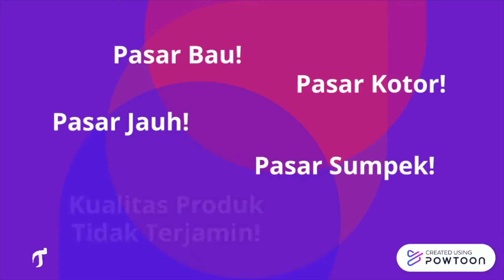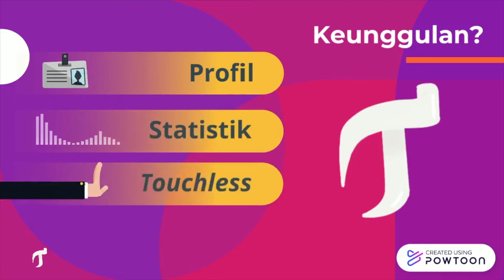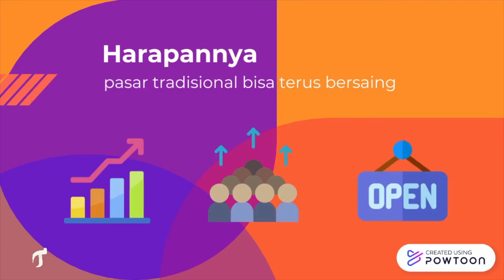GEMASTIK 13 - Kota Cerdas - 132000200151574 - Merimbun - Troli-ku: Marketplace Pasar Tradisional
Judul Karya: Troli-ku, Sistem Marketplace untuk Meningkatkan Daya Saing Pasar Tradisional di Kota Bandung

Aplikasi “Troli-ku” bermaksud untuk meningkatkan daya saing pasar tradisional melalui integrasi profil pedagang dengan sistem protokol kesehatan berbasis Internet of Things (IoT), sistem prediksi stok dagangan berbasis Artificial Intelligence (AI), serta regulasi penggunaan kemasan non-plastik setiap transaksinya. Melalui peningkatan daya saing pasar tradisional, aplikasi “Troli-ku" diharapkan mampu berkontribusi menciptakan pertumbuhan ekonomi yang inklusif dan berkelanjutan (SDGs 8) serta mendorong terwujudnya kota Bandung sebagai Smart City melalui penguatan kapasitas masyarakat dalam meningkatkan daya saing pasar tradisional melalui teknologi dan aplikasi “Troli-ku” (smart economy).